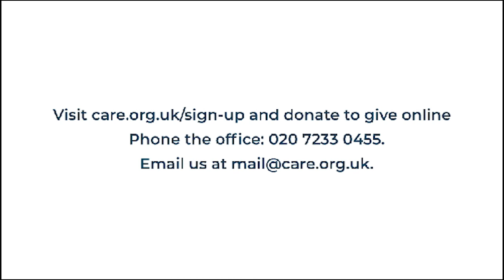Lord Shinkwin - Northern Ireland Abortion debate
Watch Lord Shinkwin set out how the UK Government's Northern Ireland abortion regulations discriminate against people with disabilities